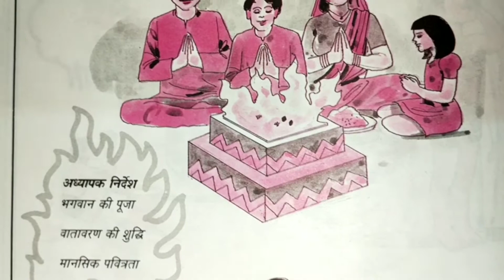पाठ-8 हवन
कक्षा-1 विषय - नैतिक शिक्षा ।